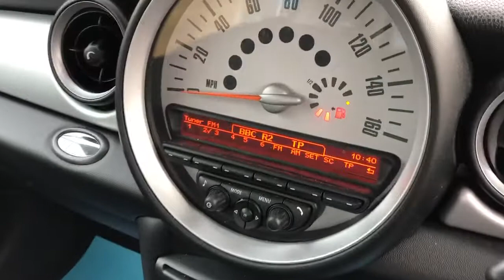12/62 MINI COOPER 1.6 HATCH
Low miles, nice example of this popular hatch